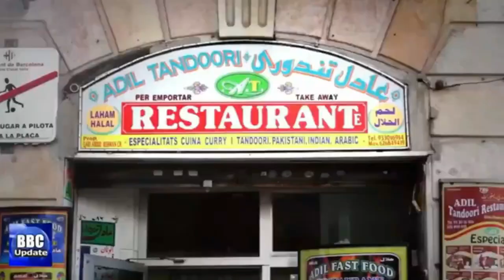سپین میں انتخابات پاکستانی طرز پر ہوتے ہیں یا اور طریق کار پر؟What is Method of Elections in Spain?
Yes or no to cruises? Yes or no to superblocks? Yes or no to a tram connection on Avinguda Diagonal? There are many questions for Barcelona's next mayor, and for voters during this election campaign to decide who to give their support to.The Catalan capital, for the first time in years, has four main contenders that could become the next mayor. Polls are very close, and no clear winner is in sight, as current mayor Ada Colau, frontrunner of Barcelona en Comú, faces up against her former coalition partner, Socialist Jaume Collboni, former mayor from 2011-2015, Xavier Trias, running for Junts, and veteran politician Ernest Maragall standing for Esquerra Republicana.The vote on May 28 will open the door to several potential futures, but the challenge will really start for the politicians from the following day, once all ballots are counted and the candidates have to negotiate to appoint the next mayor of the city.Even the parties with fewer council seats could end up having a decisive say.So far, published polls do not show a clear winner, meaning that candidates will need the support of at least 21 out of the 41 plenary seats in order to become the next mayor. If no absolute majority is reached, the frontrunner with the most ballots will be automatically named mayor on June 17. That was going to be the case in 2019 as Ernest Maragall received the most votes in the election, but a coalition between Colau, Collboni, and centrist former French Prime Minister Manuel Valls permitted the En Comú candidate to keep the mayorship at the last minute.This year, results will tell how residents views of the Colau-led administration of the last eight years, as she hopes to remain in the job for another term, or if voters prefer a different person to lead the city.